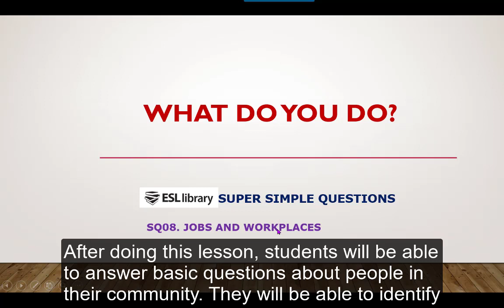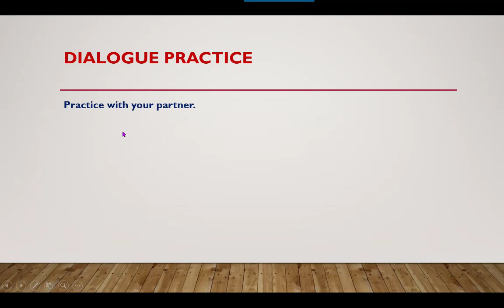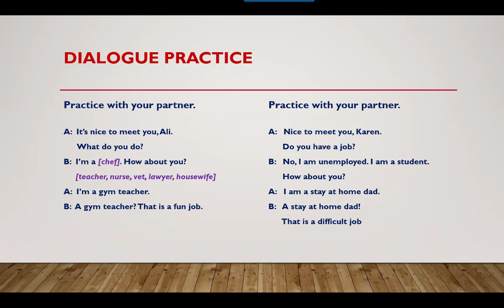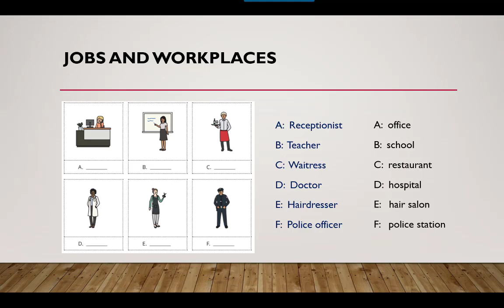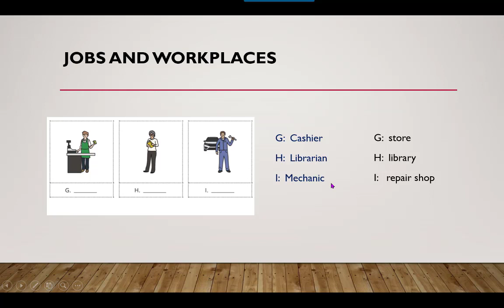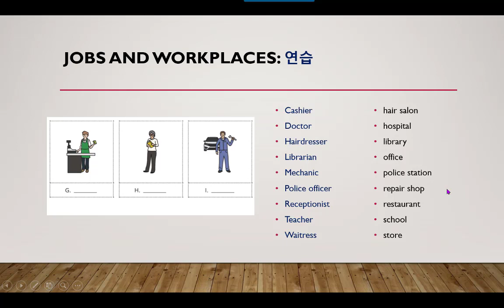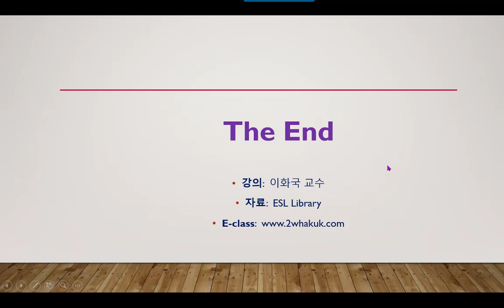간단한 영어질문